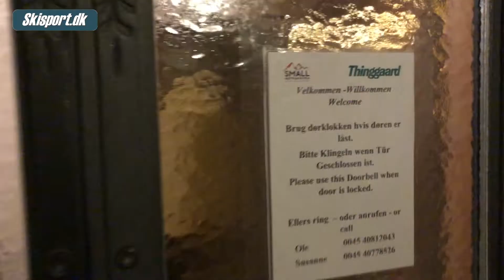Snestatus fra Westendorf - En del af Skiwelt Wilder Kaiser Brixental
Området er nemt at komme til fra Danmark.
288 km pister og 90 lifte. Her er 21 forskellige ruter fra top til bund.
Optaget d. 4/1 2021